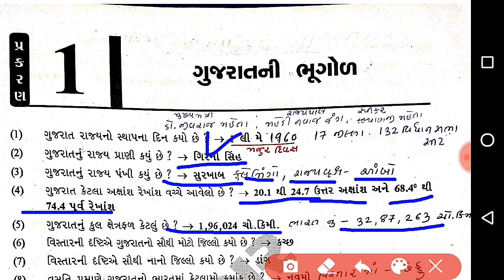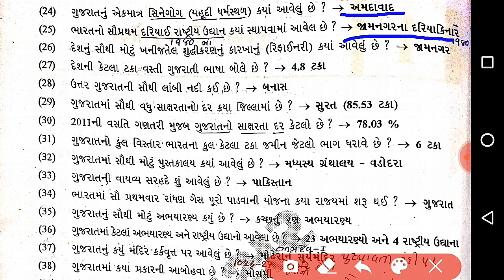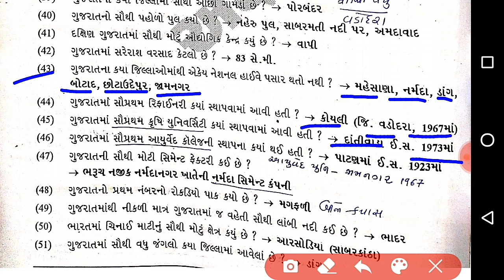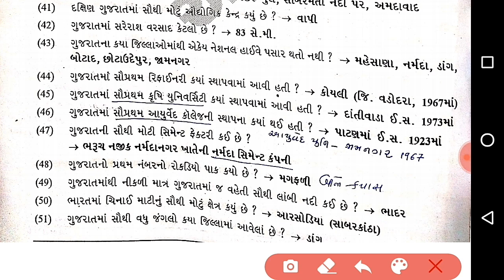ગુજરાત ની ભૂગોળ ના 50 મહત્વ ના પ્રશ્નો - ભાગ 1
1) ગુજરાત ની ભૂગોળ ના 50 પ્રશ્નો
2) Most Imp 50 ગુજરાત ની ભૂગોળ પ્રશ્નો
3) ગુજરાત ની ભૂગોળ ના MCQ
4) ગુજરાત ની ભૂગોળ ના મોડલ પેપર 2020
5) ગુજરાત ની ભૂગોળ પેપર PDF 2020
6) ગુજરાત ની ભૂગોળ ભાગ સિરીઝ 2020
7) ગુજરાત ની ભૂગોળ ના મહત્વ ના પ્રશ્નો